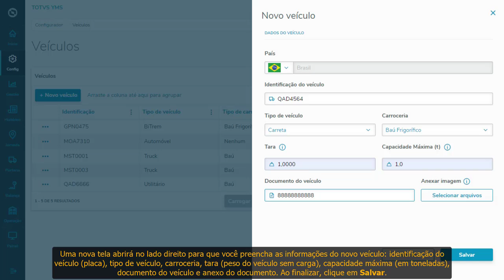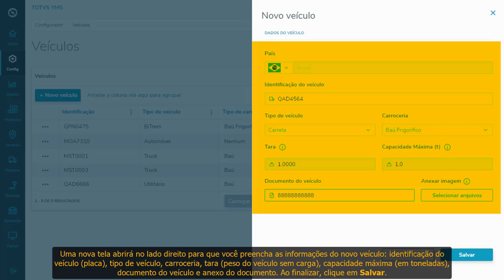How To | TOTVS YMS | Desktop | Operador | Etapa 9 - Como Adicionar Veículos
Nesta etapa do TOTVS YMS conheceremos o processo que permite adicionar um novo veículo.